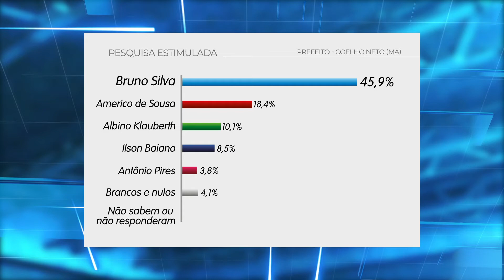(Edição 21/08/2020): Pesquisa mostra cenário da disputa eleitoral no município de Coelho Neto